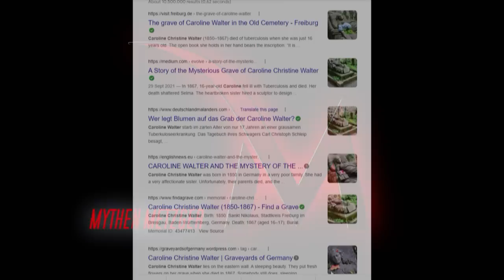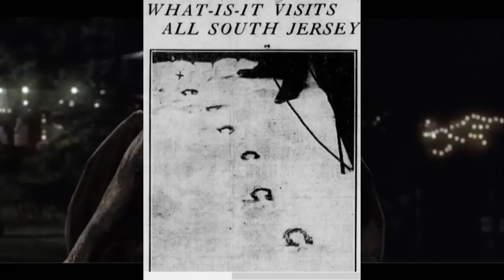Unheimliche Kreaturen, die es noch geben soll. Teil 2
*PSO auf Utreon:*